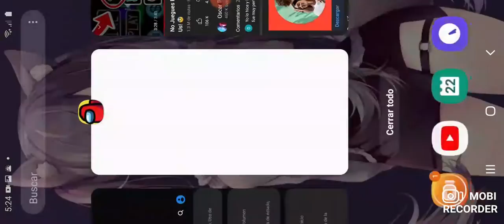intentando ir an un mapa 🤔 misterioso